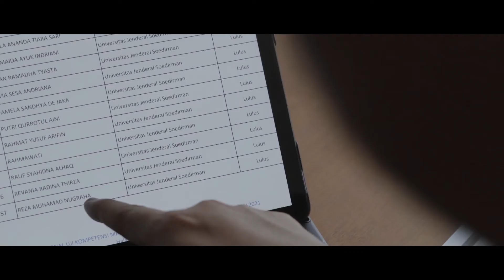SUMPAH DOKTER FK UNSOED LIII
Produksi oleh VIBESROOM.